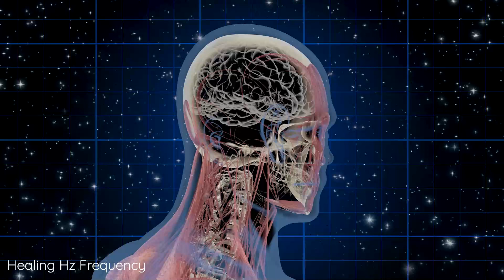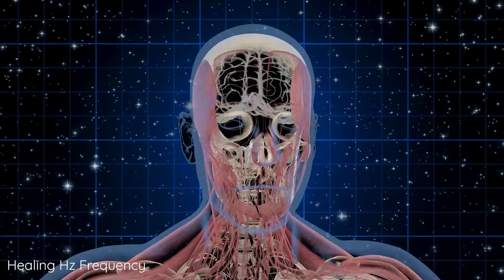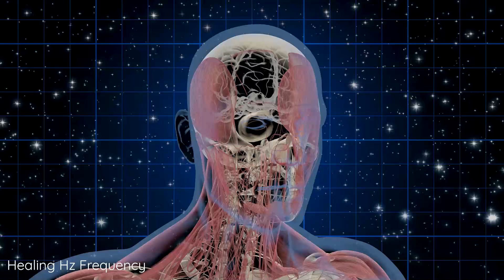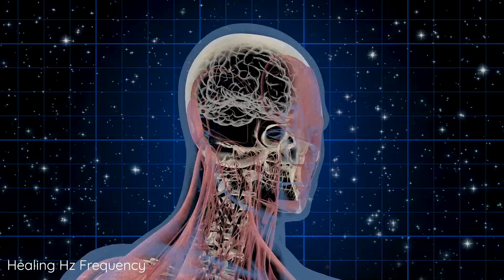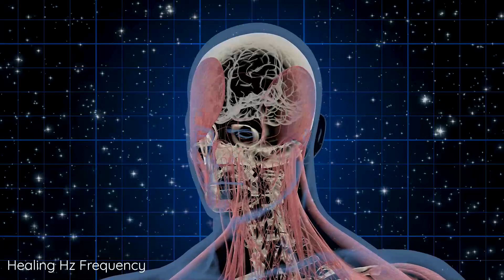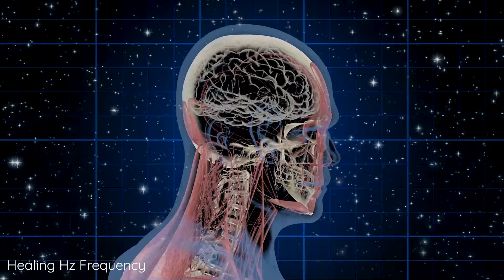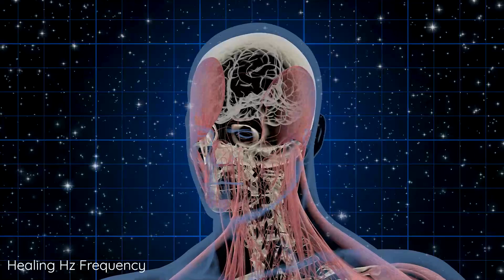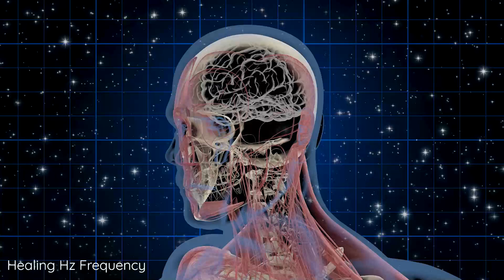Joint Healing Frequency, Repair Bones, Heal Your Tendons Muscles Bones & Joints, Music Therapy 432hz